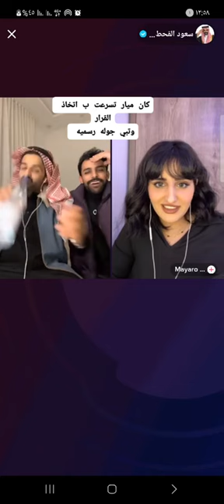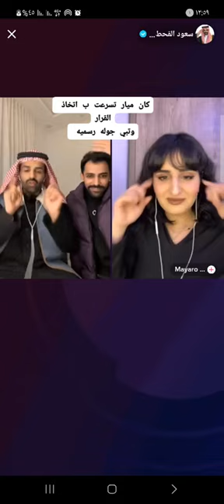ودي معك بجولة رسميه سعود القحطاني وميارو وعبودشي 🤍🔥😂